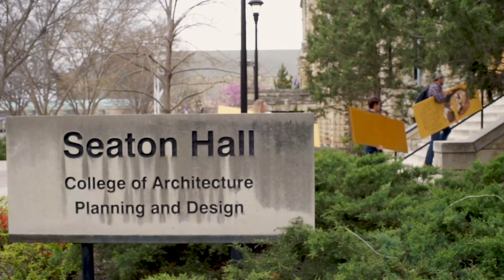More than a Color - Gabby Coleman Project Documentary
Kansas State University 2019